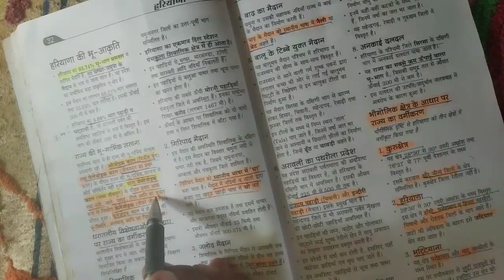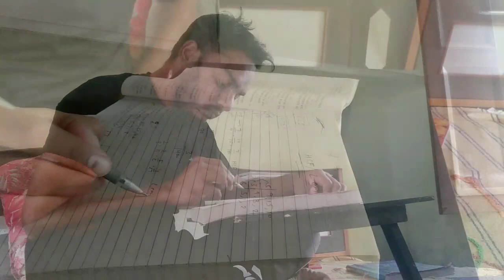CET Se Job Lena Ab Ek Jidd Ban Gayi | Ghar Me Pura Din Study | An Honest HSSC CET Study Vlog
Hi everyone.
I am Pardeep Jangra from Jind (Haryana). I am preparing for HSSC Exam CET

Join us and motivate me